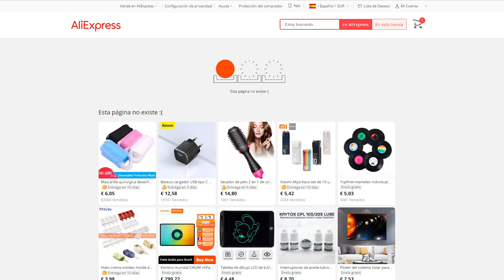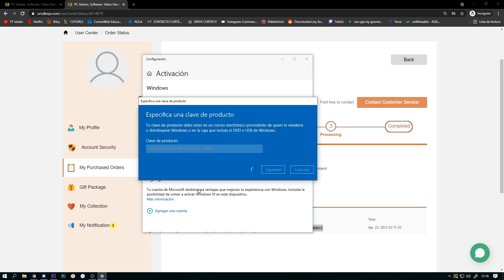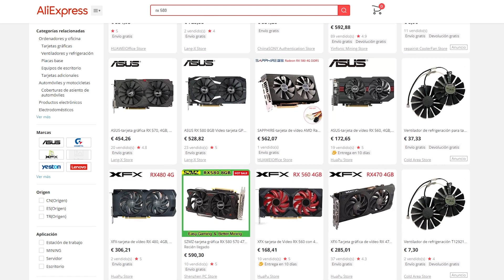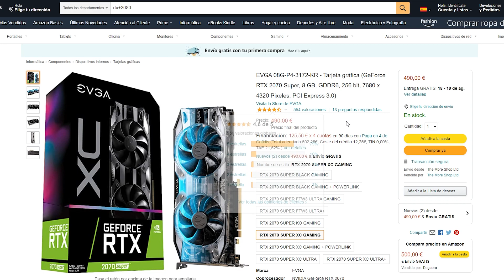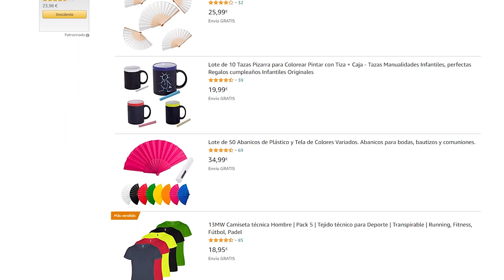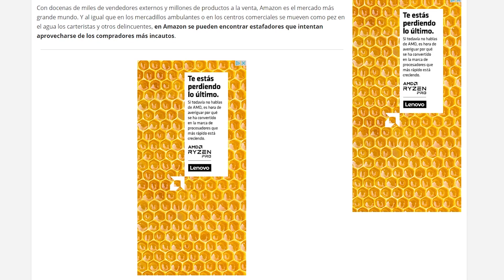La ESTAFA de las TARJETAS GRÁFICAS (y cómo evitarlas) 🈵 | GPU CurTech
Hoy os contaremos nuestra experiencia con estafas en el mundo de las tarjetas gráficas. Os enseñaremos también a cómo evitar ser estafado a la hora de comprar una GPU por internet, y lo más importante, os entretendremos un rato ;) Disfrutad!

Windows 10 Pro Oem + Office 2019 Pro Plus Key Pack (€48)